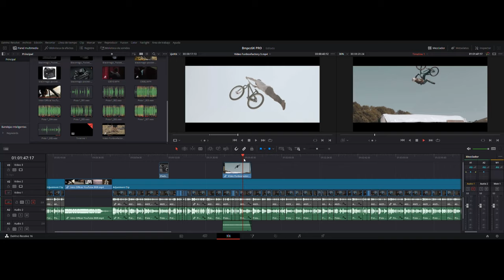📽️ ¿LA MEJOR CÁMARA DE VÍDEO DEL 2023? 💥 BMPCC6K! (Review en español)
Despues de un año utilizando la Bmpcc6k tengo que admitir que la nueva versión promete!

Os dejo un par de vídeos grabados con mi Bmpcc 6k 🔥

Material que utilizo con la Blackmagic:
- Bmpcc 6K
- Jaula protectora
- SSD (Memoria)
- Gimbal actual
- Objetivos manuales de Samyang
- Follow focus
- Filtros ND